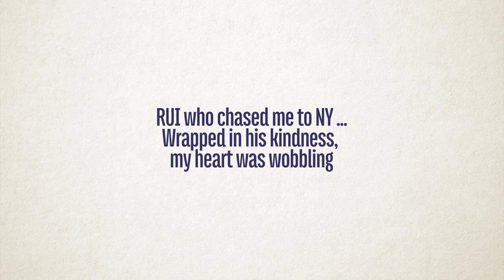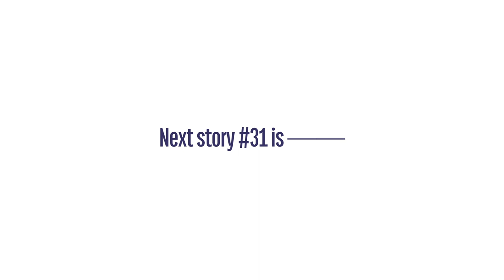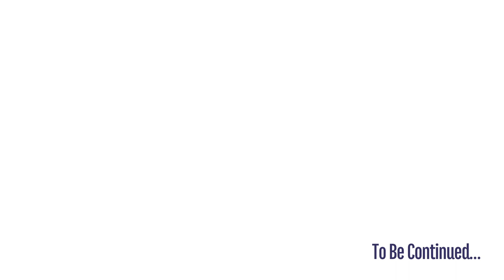boys over flowers #30 The angel of New York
In New York, Tsukushi is shocked when Domyoji tells her that he will not return to Japan, and Rui Hanazawa appears before her...
01:01 Hanazawa Tulips
02:14 The Magic of Thank You and Sorry

Video of famous scenes from all 37 volumes of Yoko Kamio's "Boys Over Flowers" (published by Shueisha).
The last part of the video is illustrated by Yoko Kamio.

--Updated twice a month.
For those of you who have been coming back for a long time, and for those of you who are new to the site, please enjoy!

This is a video of a famous scene from the 37th volume of Yoko Kamio's "Boys Over Flowers" (published by Shueisha).
At the end of the video, there is a commentary on the illustration drawn by Yoko Kamio.

For those who are familiar with the series and those who are new to it, please enjoy it!